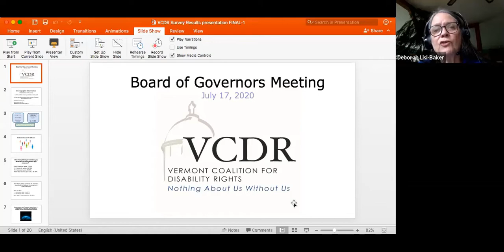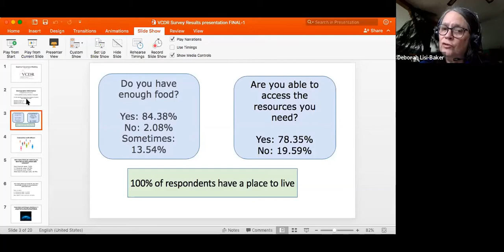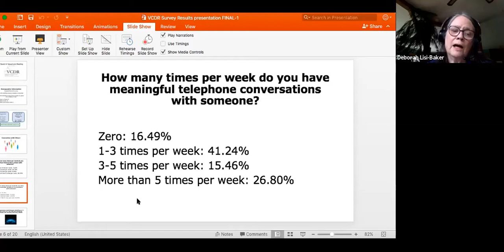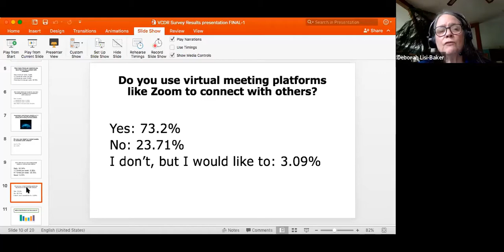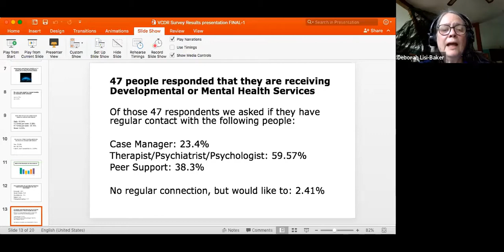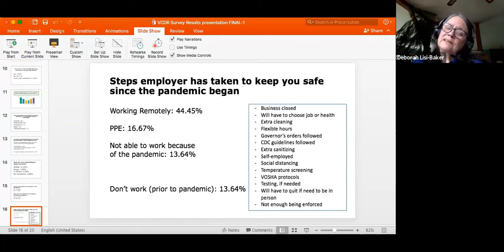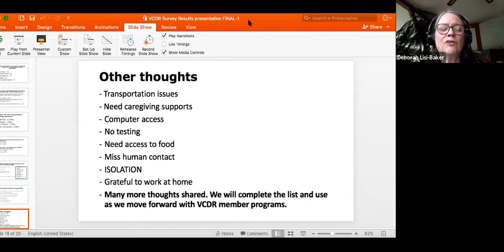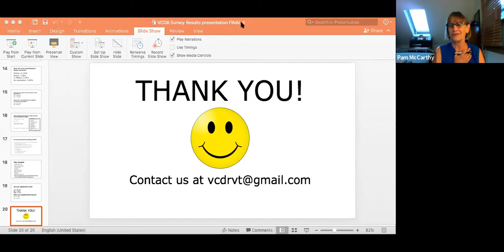VCDR Board of Governors Meeting 2020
Vermont Coalition for Disability Rights held their annual Board of Governors meeting on July 17th, 2020.